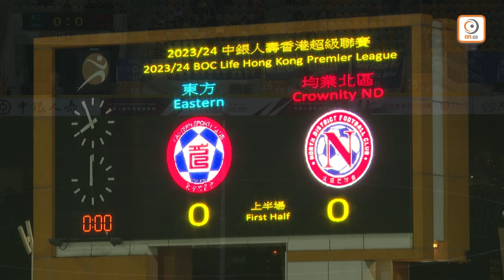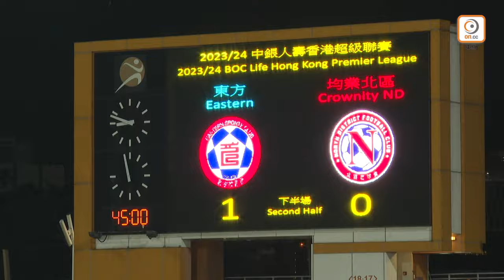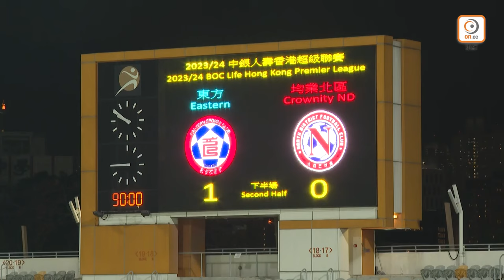【全場精華】港超聯-東方 1:0 均業北區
港超聯　東方1球小勝均業北區

「中銀人壽香港超級聯賽」周三（6日）假旺角大球場上演獨腳戲，由東方主場迎戰均業北區，東方憑馬希偉上半場入球一箭定江山，以1球擊敗北區，順利全取3分。

兩隊季內首次交手，東方派出高素巴耶夫、鐘樂安鎮守後防，梁振邦復任正選，與馬高斯在中場掃蕩，入球重任落在余在言、巴科爾身上；北區則改由今季聯賽首次擔正的張桂華把關，中堅由卡爾特納夥拍柏度，何振廷、羅曉聰和肯迪負責在中場派牌，支援馬圖斯衝鋒陷陣。

兩隊開局慢熱，直至13分鐘東方率先打開缺口，馬高斯交出長傳，巴科爾再橫傳予馬希偉，後者推過對方後衞再冷靜射入。落後的北區隨即反撲，15分鐘羅港威禁區頂施放冷箭，被葉鴻輝一抱入懷。

東方之後控制大局，23分鐘馬高斯頭槌頂得太正。6分鐘後余在言開出角球，尾柱的高素巴耶夫起腳，被張桂華撲出。37分鐘馬希偉傳入中路，黃皓雋順勢一抽又未能考驗張桂華，半場東方暫時領先1球。

易邊後東方繼續主動搶攻，馬希偉推入大位起腳斜出。北區之後換入王力威、黃偉國、朱偉鈞等加強攻力，但之後差點再度失守，但巴科爾近射力度欠奉，丹尼爾頭槌又不中目標，最終東方維持勝局，以1球擊敗北區。